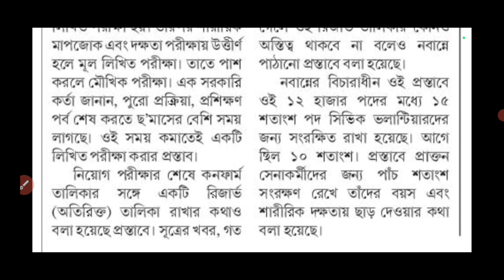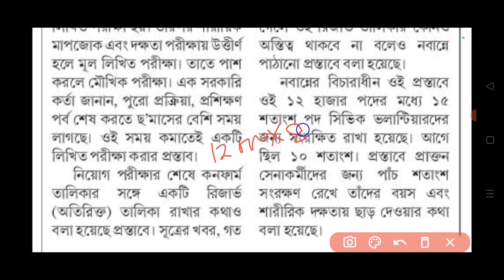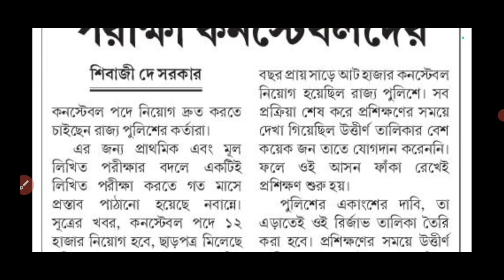wbp constable recruitment 2024 | wbp constable recruitment new update 2024 | wbp constable vacancy